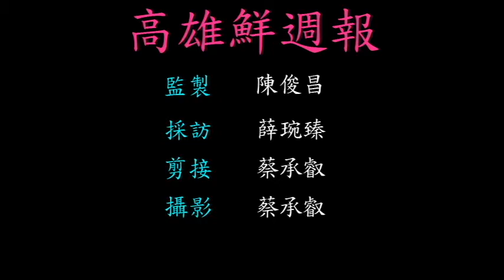鮮做運動 四十期 大衛營高爾夫球場